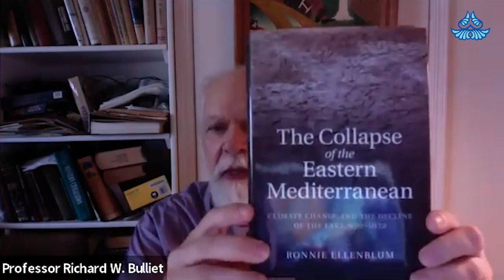Richard Bulliet - What Happened To Iran As People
Discourses on Iranian History and Culture
Richard Bulliet
Professor of History at Columbia University
Conversation Date: March18, 2022
In Collaboration with Hossein Kamaly
Supported by NYU, Iranian Studies Initiative